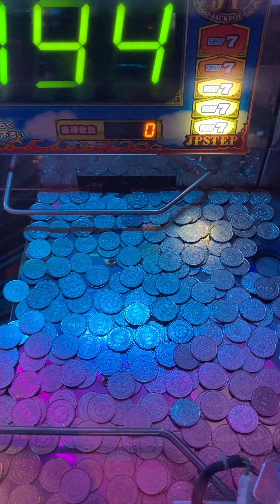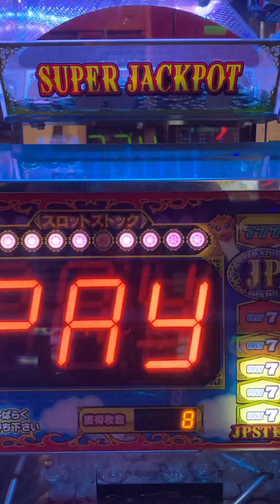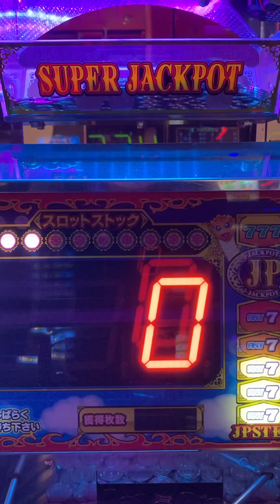メダルゲームドラゴンキングダム